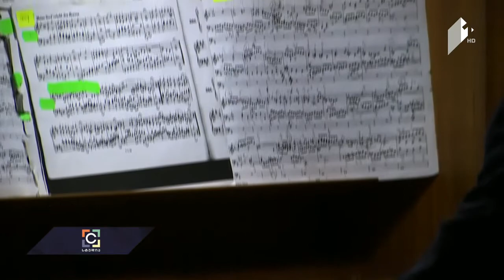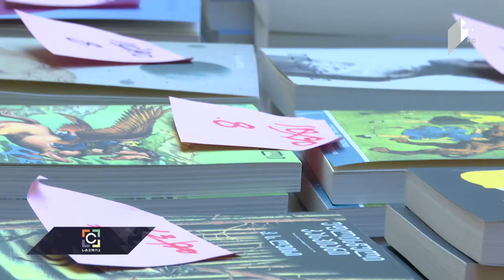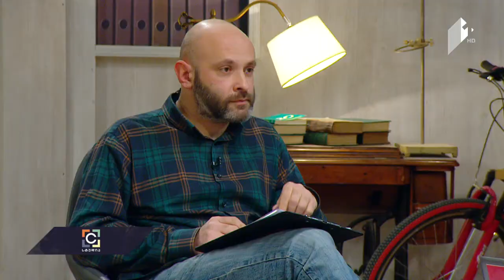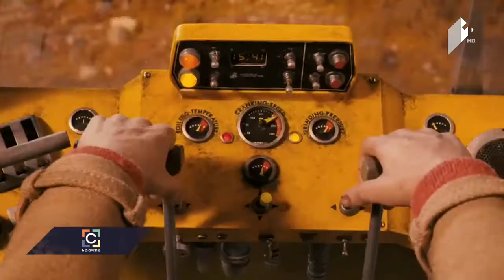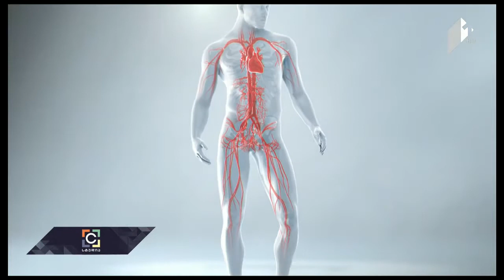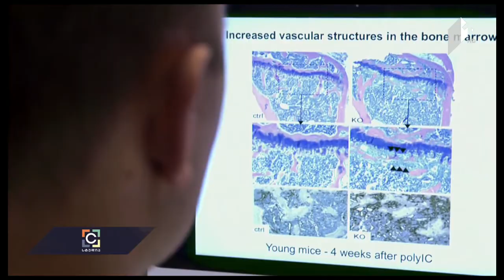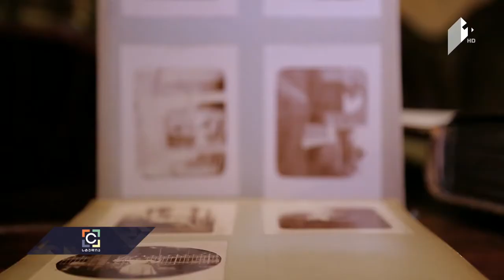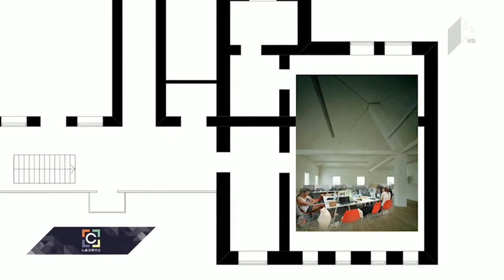Cსტუდია - ვალდორფის სკოლის სასკოლო ორკესტრი და გუნდი / მიღწევები ღეროვანი უჯრედის კვლევებში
• დღის მთავარი კულტურული სიახლეები

• ბავშვთა სასკოლო ორკესტრები და გუნდები; სტუმრად სტუდიაში - ვალდორფის სკოლის ორკესტრის დირიჟორი ირაკლი შერმაზანაშვილი, ვალდორფის სკოლის ორკესტრის წევრი ტატო ლაგვილავა და ვალდორფის სკოლა-ბაღის მშობელთა და მასწავლებელთა გუნდის წევრი ელენე აზმაიფარაშვილი

• მიღწევები ღეროვანი უჯრედის კვლევებში; სტუმრად სტუდიაში - ლუნდის უნივერსიტეტის ღეროვანი უჯრედის კვლევის ცენტრის დირექტორი ზაზა კოკაია

• პროექტი კონვერსია - შიდა ქართლში მდებარე ამილახვრების სასახლის კომპლექსი; სტუმრად სტუდიაში - პროექტ კონვერსიის თანაავტორი ვატო წერეთელი და არქიტექტორი დავით გიორგაძე